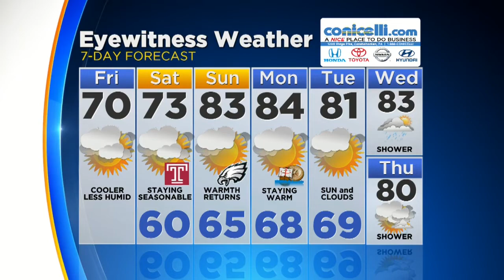Digital Brief: Oct. 5, 2018 (AM)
Jan Carabeo has the latest Digital Brief.